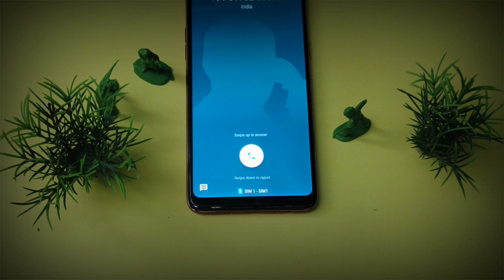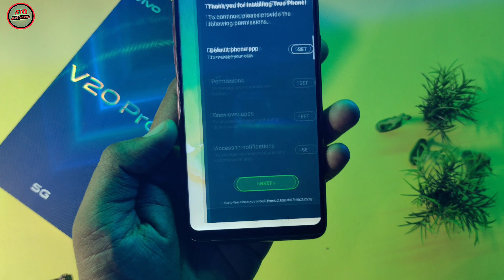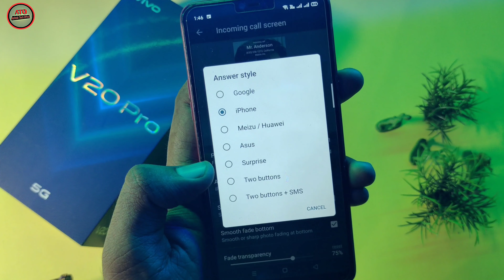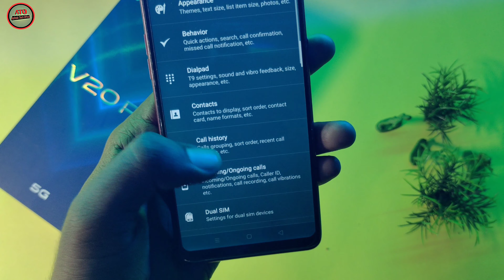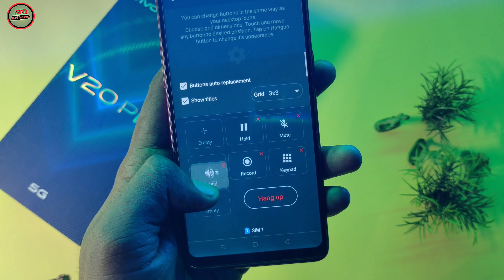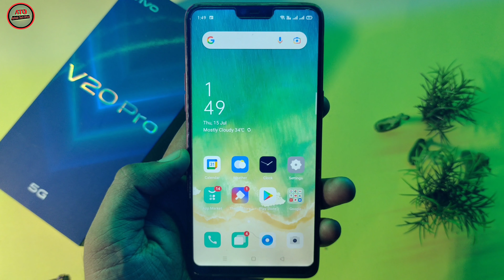Caller Screen Change | How To Change Caller Screen In Oppo Phone?? | All Android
Hello friends, in this video of today, I will tell you how to change the caller screen of your Oppo phone and make the very best, 😍